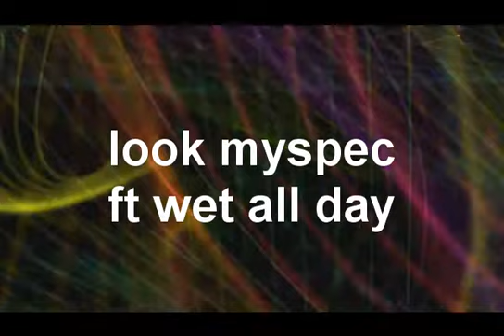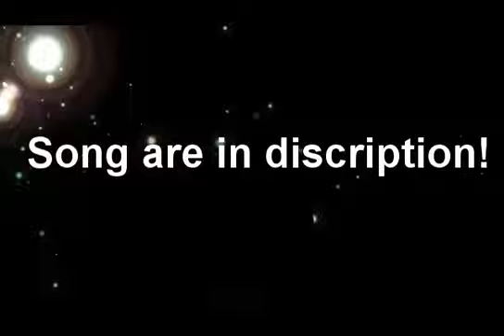[Duo pk] Old and New wild pking! Look myspec and Wet all day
Welcome to our new pk vid
with look myspec and wet all day

songs: AFI - Prelude 12/21
Hills Have Eyes - Those Birds Won't Bother Us Anymore
Brokencyde - Schizophrenia